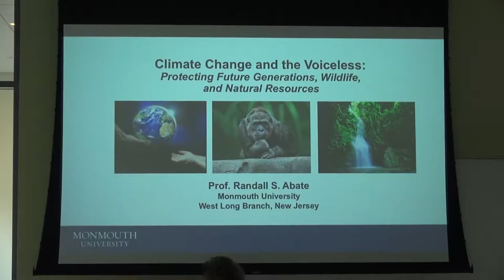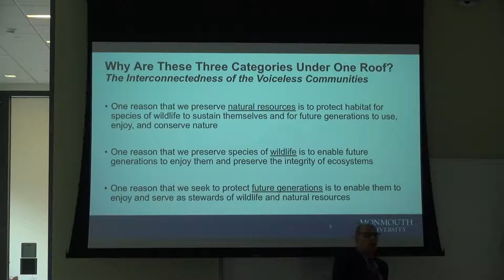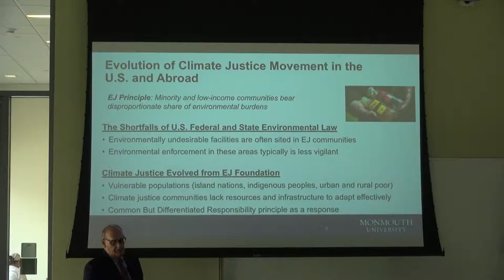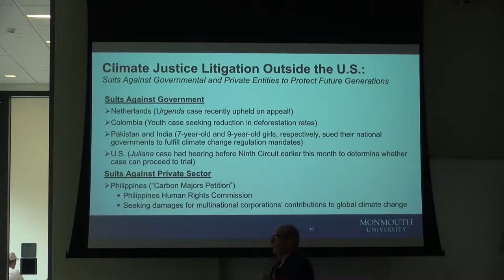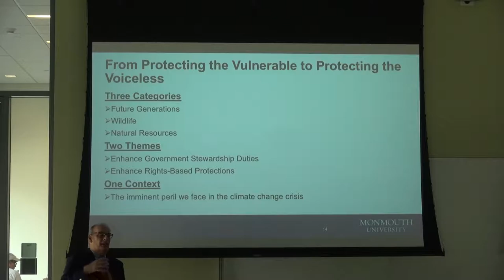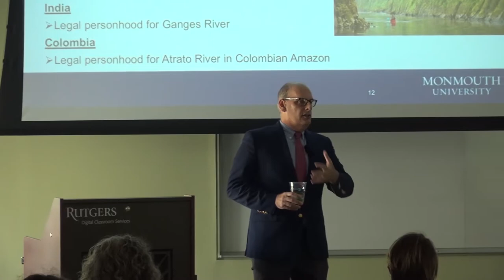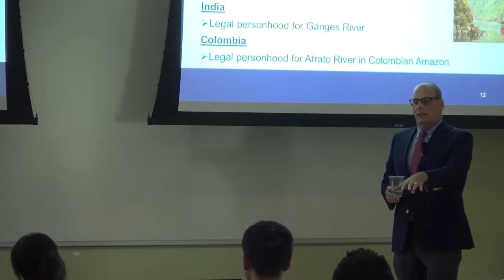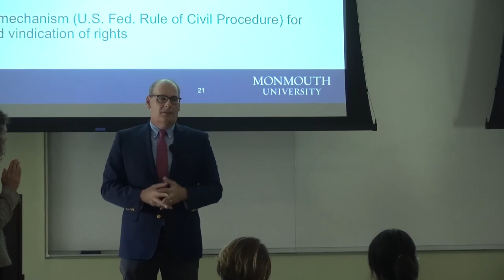Climate Change and the Voiceless: Randall Abate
Randall S. Abate, J.D., Endowed Chair in Marine and Environmental Law and Policy, Monmouth University

Climate Change and the Voiceless: How law can protect the interests of the voiceless-future generations, wildlife, and natural resources- more effectively from the impacts of global climate change.